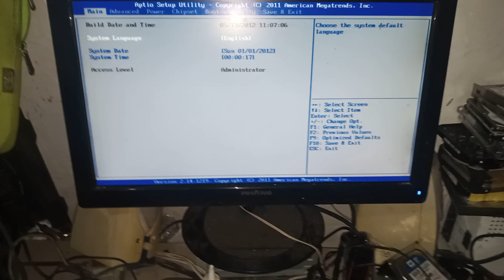A RESURREIÇAO DA PLACA MAE DA TERCEIRA GERAÇAO 1155 MORTA SUCATA E SEM VIDA